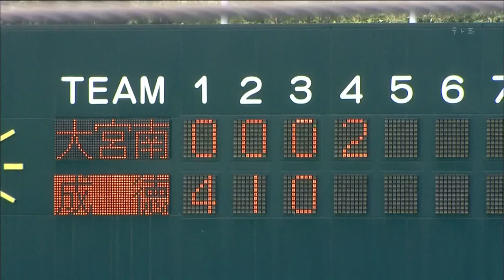【成徳大深谷×大宮南】2012夏の高校野球ダイジェスト 埼玉大会